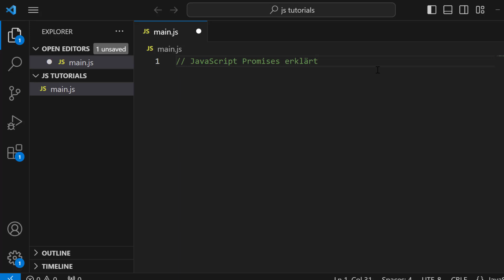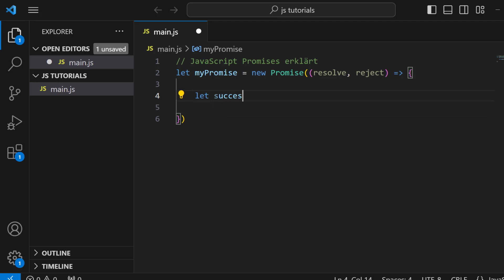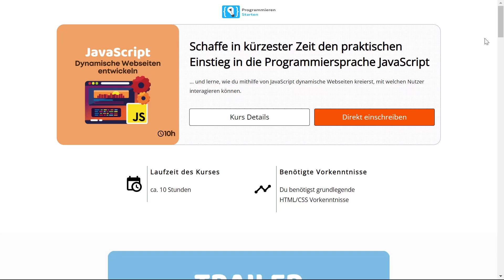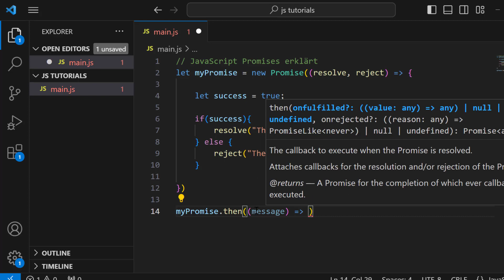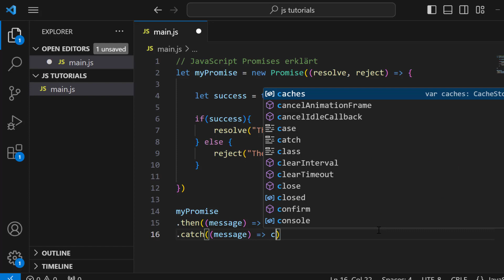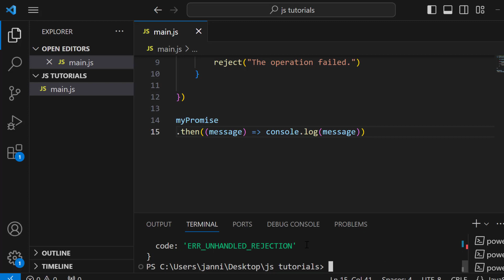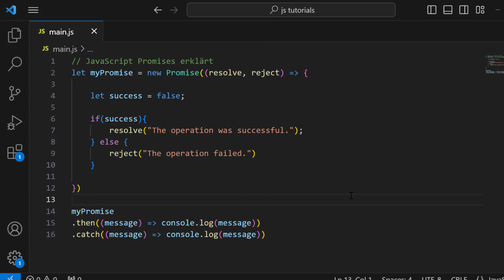JavaScript Promises Tutorial: Asynchrone Operationen ohne Callback Hell mit Promises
In diesem Video wirst du lernen, wie man in JavaScript Promises, asynchrone Operationen ohne Callback Hell durchführen kannst.